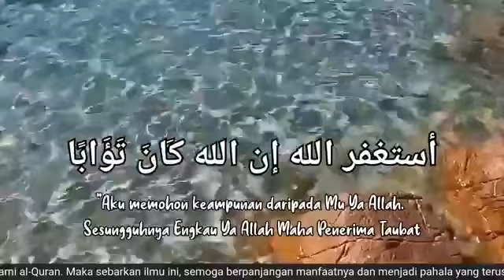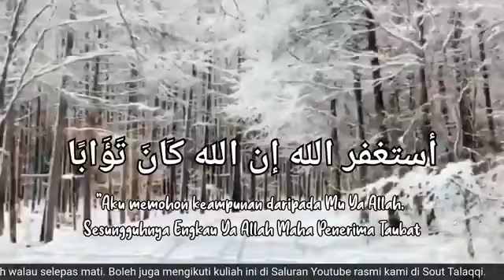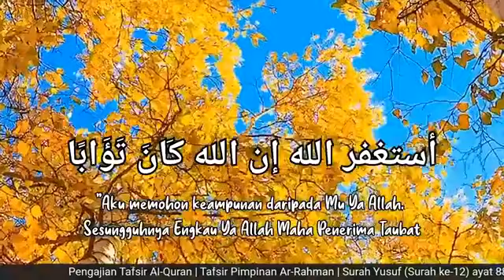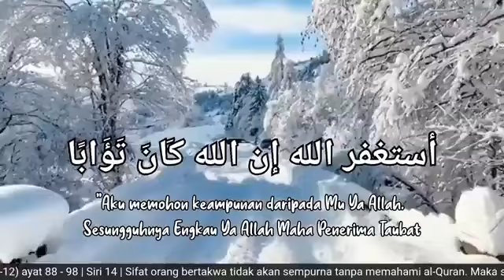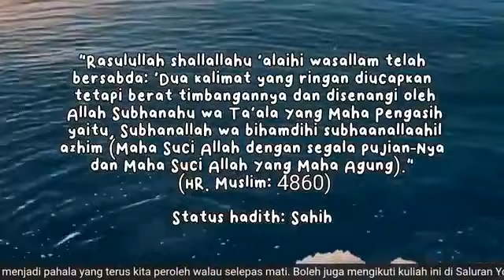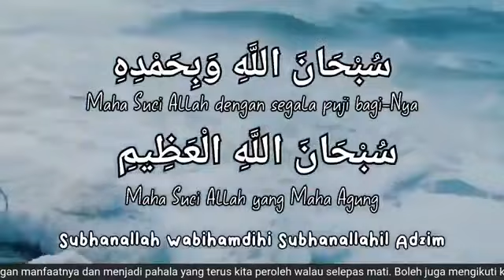Tafsir Surah Yusuf (Ayat 88-98) - Ustaz Mat Esa Deraman (Siri 14)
KULIAH MAGHRIB
Surah ke-12: Yusuf (Siri 14)
Ayat: 88 - 98
9 Januari 2022 | 6 Jamadil Akhir 1443H

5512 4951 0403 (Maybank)